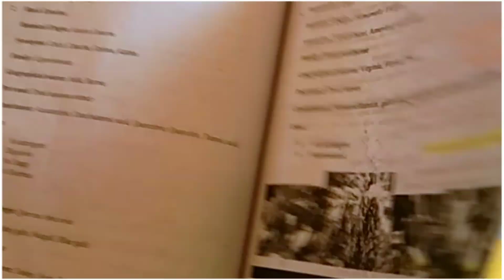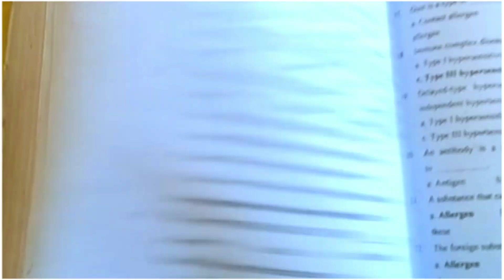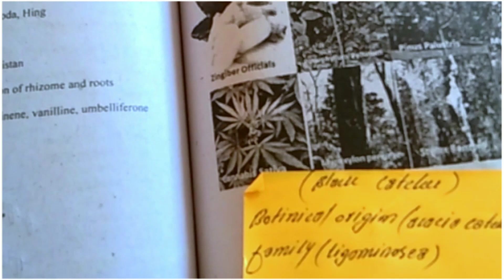THE STORY OF MY THERE PAGES VERY FUNNY VEDIO||STORY OF MY BROTHER مزاحیہ کہانی میرا تین پیچ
the story of my three pages very funny vedio actually I made this vedio during pharmacy first year exam